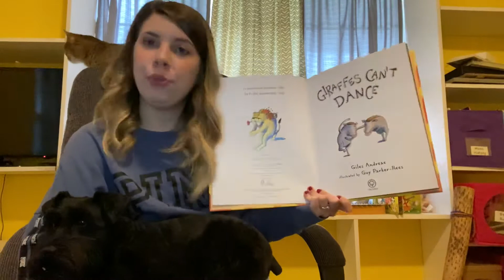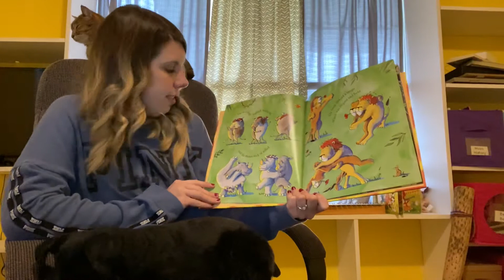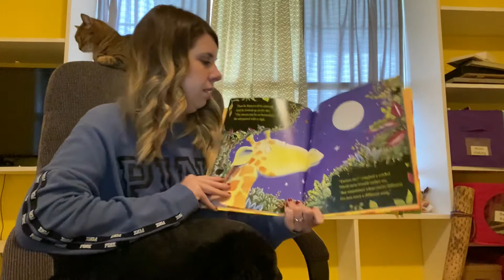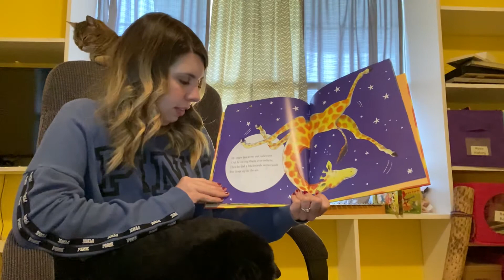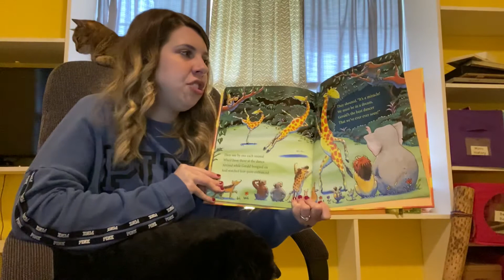Giraffes Can’t Dance- Reading